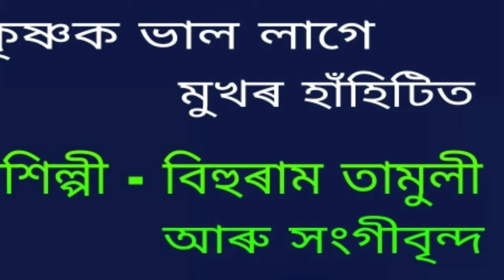Tukari geet.( টোকাৰী গীত ) {Shrikrishnak bhal lage } { শ্ৰীকৃষ্ণক ভাল লাগে }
Tukari geet.
টোকাৰী গীত ‌।

শ্ৰীকৃষ্ণক ভাল লাগে
                   মুখৰ হাঁহিটিত

This is a recorded and broadcasted version of AIR Dibrugarh Station.

কণ্ঠশিল্পী - বিহুৰাম তামুলী আৰু সংগীবৃন্দ ।